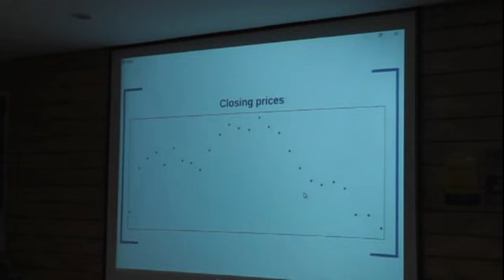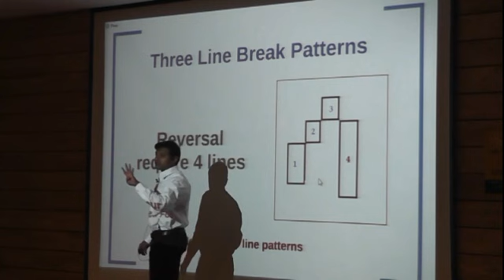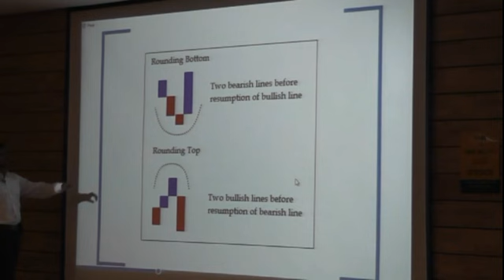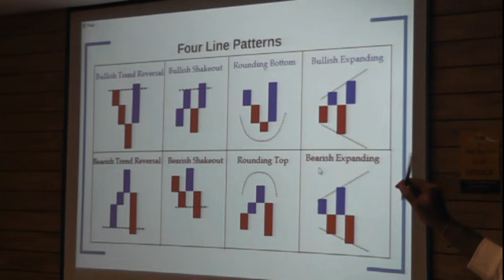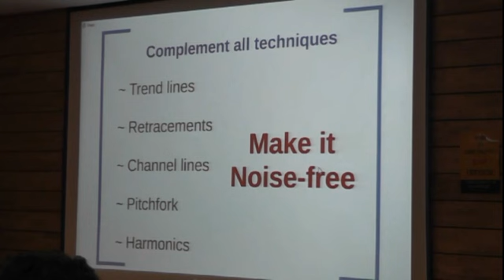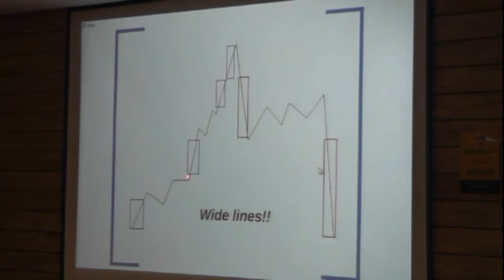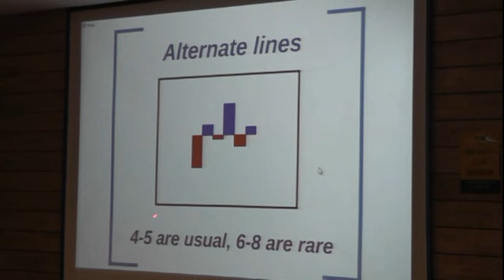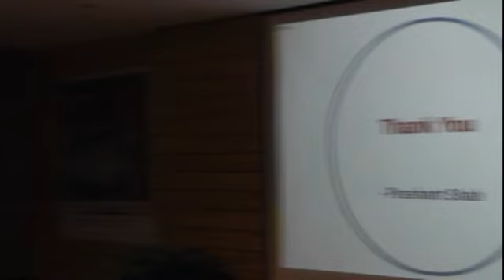Line Break Chart by Prashant Shah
Presentation deals with how to remove noise using Line break chart. Various Chart Patterns to catch reversal & continuation move using Line Break Chart